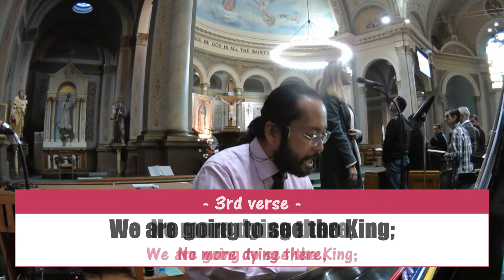Soon and Very Soon (LYRICS) by Andraé Crouch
Text and music by Andraé Crouch,
adapted by William F. Smith, 1976.
Bud John Songs, Inc./Crouch Music.

Parish of All Saints - Hayward, California
9:00am Liturgy - Sunday, December 15, 2019
Sending Forth
Jaliza, cantoring :)